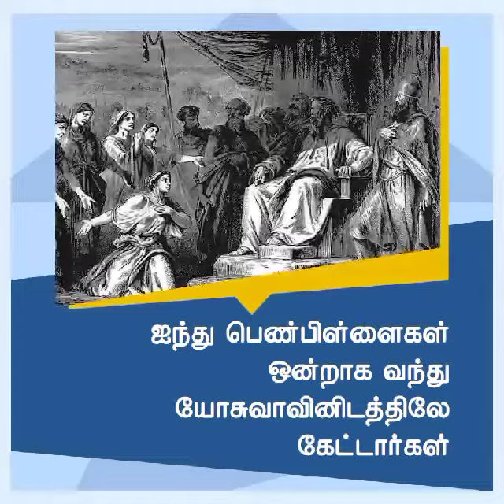ஜெபம் | சங்கை டேவிட் பிரகாசம்